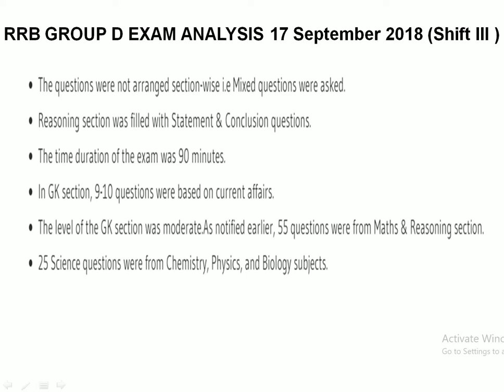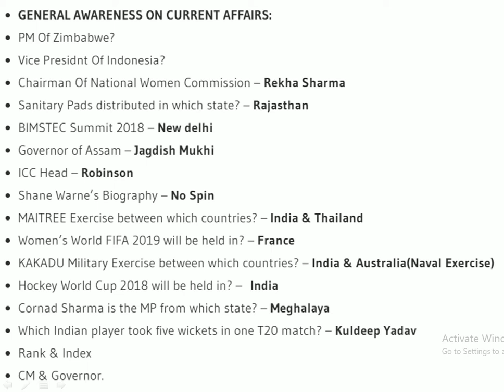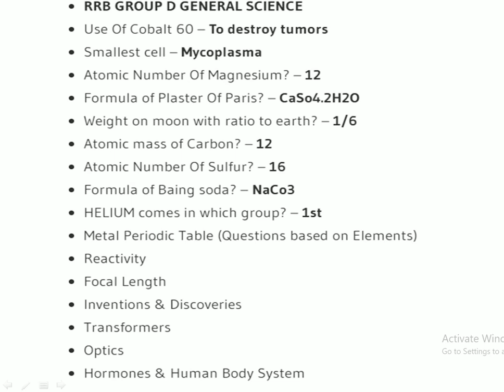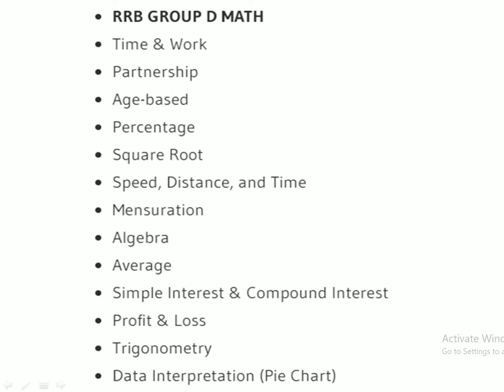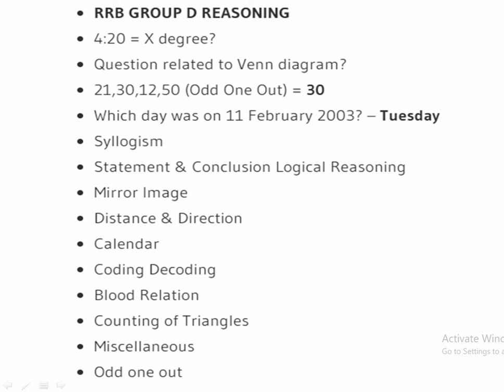Railway Group D 3rd Shift Exam Analysis 17.09.2018